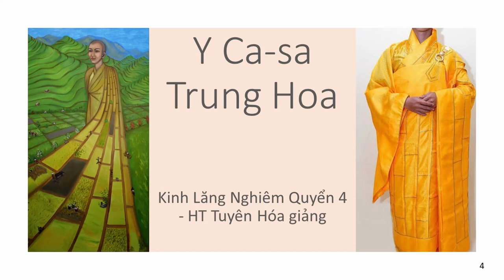Y Ca sa Trung Hoa | HT Tuyên Hóa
Y Ca sa Trung Hoa